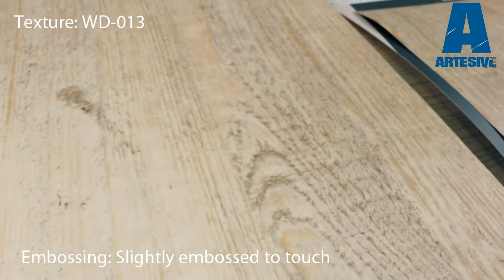Artesive WD-013 Whitewashed Rustic Wood - Texture Model of Self-adhesive Film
Video descripion of Artesive adhesive film model WD-013 Whitewashed Rustic Wood